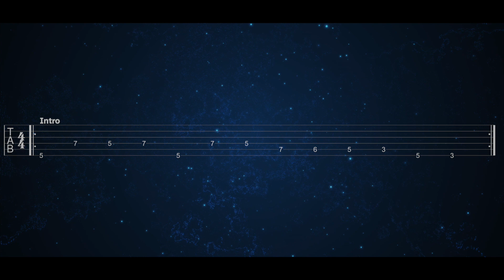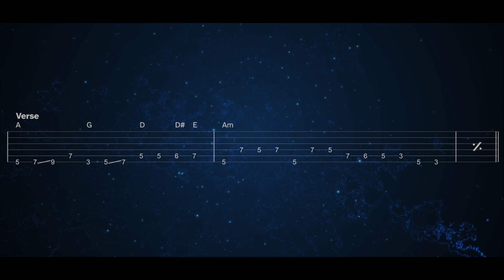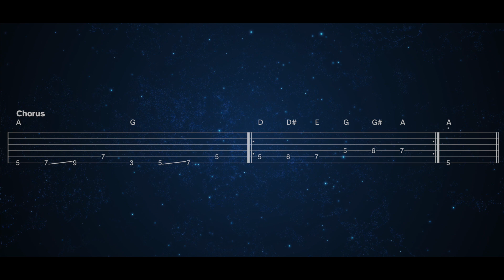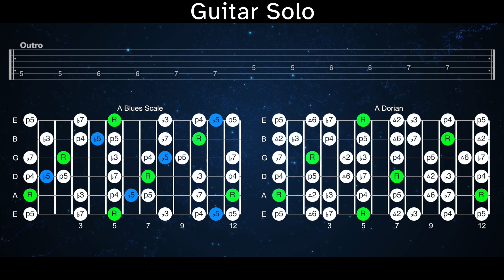Manic Depression » Backing Track (Eric Krasno Style)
Play along with the best quality, full-version backing track for Manic Depression in the style of Eric Krasno written by Jimi Hendrix!  Jam out on your guitar and use the tabs/scale charts to try out new ideas and find your own sound.